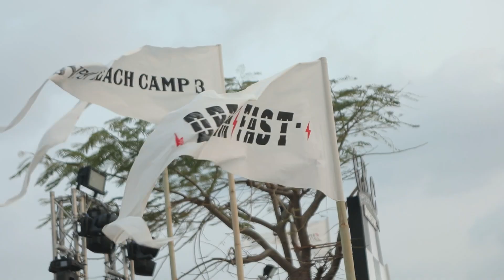Trix 'O' Treat at Gypsy Beach Camp 03